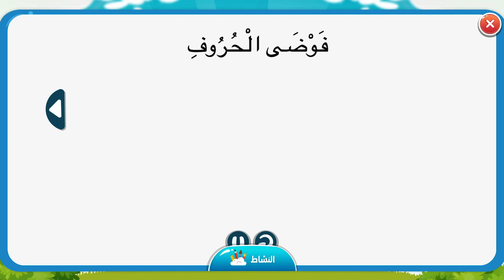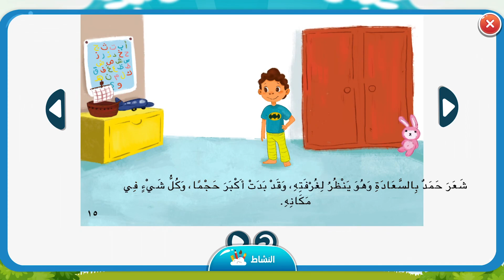قصة فوضى الحروف_الروضه الافتراضيه _وحدة انا_قصص اطفال